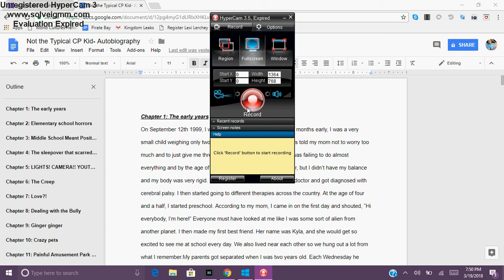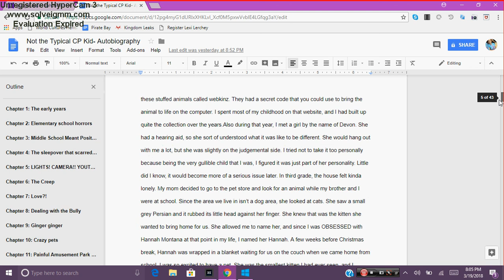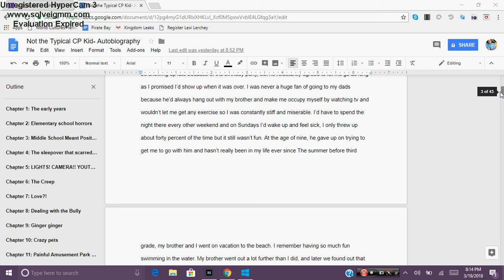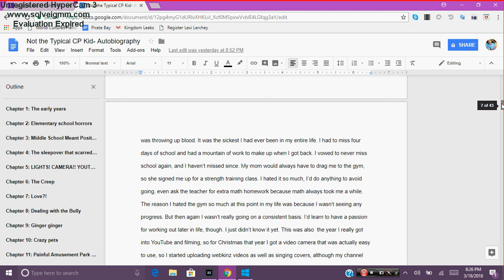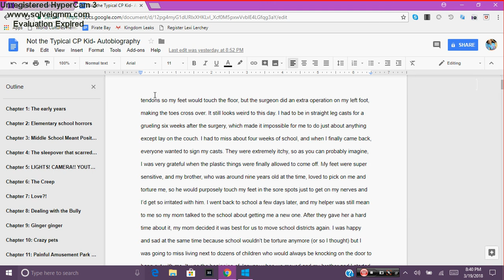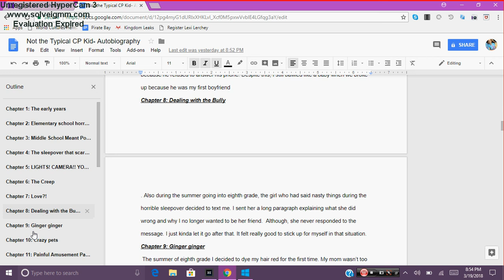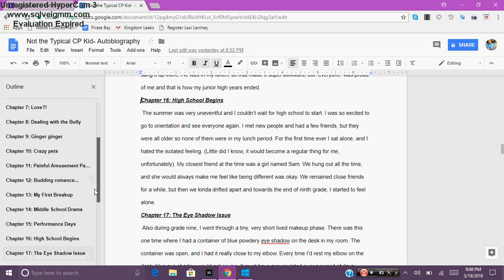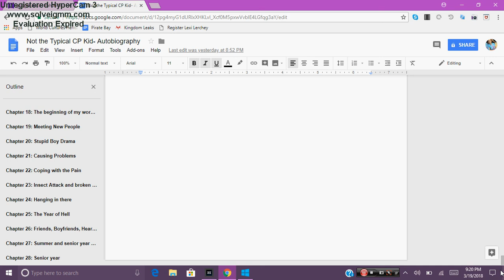WRITE My Life- Lexi Nicole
Enjoy my autobiography!!